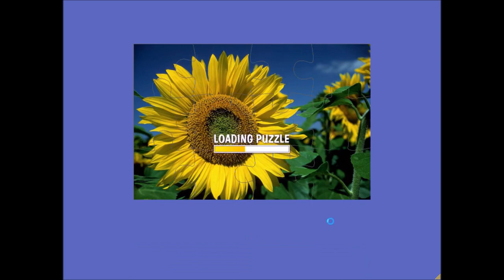Super Jigsaw Americana Trailer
Embark on an all-American adventure with Super Jigsaw Americana, where you'll find yourself lost in the beauty of the American heartland. With 50 stunning jigsaw puzzles to solve, featuring everything from the majestic peaks of purple mountains to the golden fields of waving grain, you'll have hours of fun piecing together these wondrous landscapes. Each puzzle will challenge you to match the right pieces, testing your skills and attention to detail.

The game's stunning visuals and soothing background music create a relaxing and immersive experience that will transport you to some of America's most iconic locations. While solving the puzzles, you'll uncover the country's hidden gems and appreciate the beauty that surrounds us. This entrancing game will help you unwind and escape from your daily routine, providing a fun and challenging way to keep your mind sharp. So, take a break from the hustle and bustle of life and immerse yourself in the breathtaking scenery of Super Jigsaw Americana.